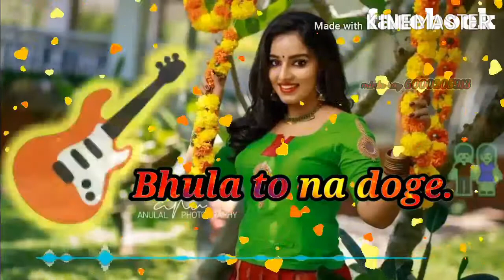Mere pyar ko tum bhula to na doge/girls/heart touching new song WhatsApp status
Mere pyar ko tum bhula to na doge girls heart touching WhatsApp status.